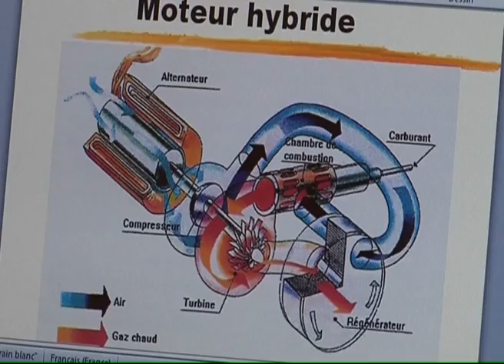131024 La quotidienne P3